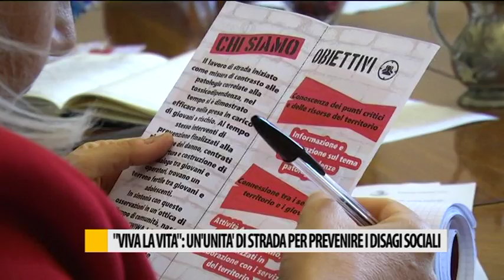"wiwa la wita": un'unita' di strada per prevenire i disagi sociali